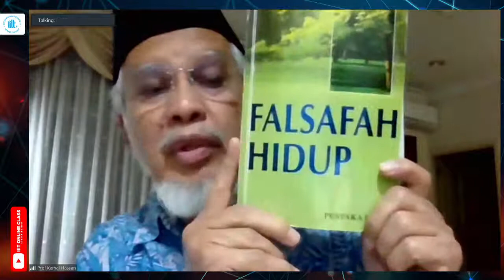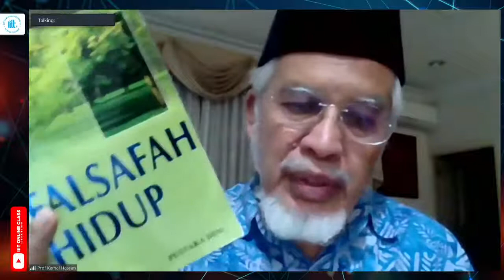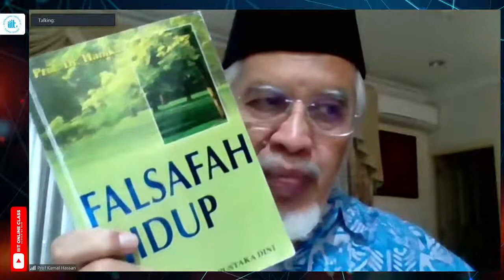4th Lecture | Exposition on HAMKA : Life and Thought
4th Lecture | Exposition on HAMKA: Life and Thought
by Prof. Emer. Dr. M. Kamal Hassan

Time: Friday, Dec 4, 2020
09:30 PM Kuala Lumpur